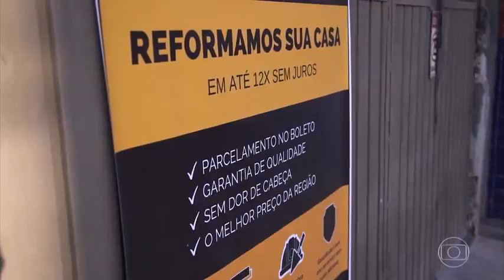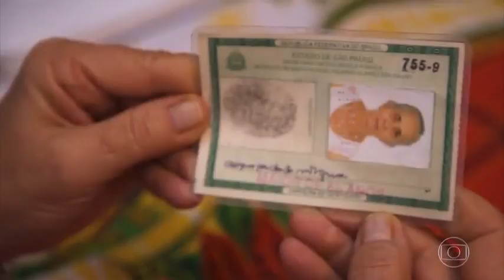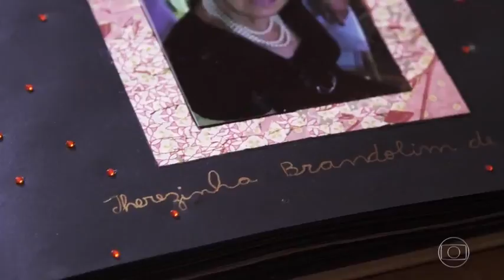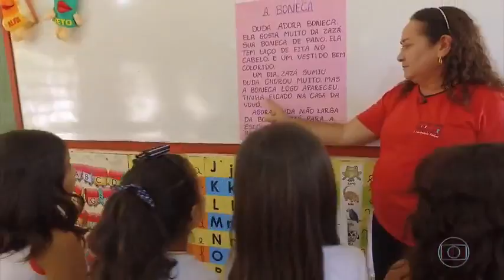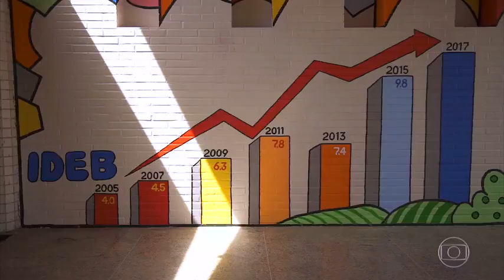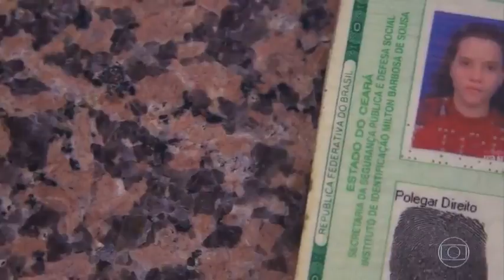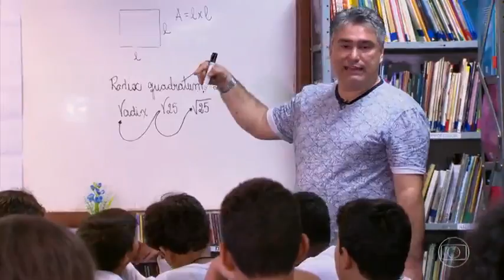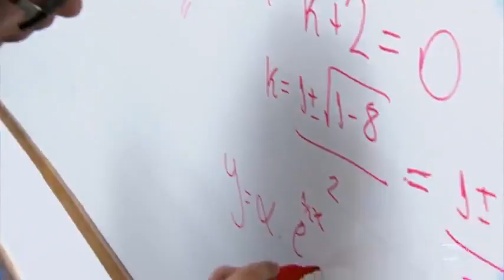Globo Repórter - Educação, Edição de 11/08/2017, Na Integra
Globo Repórter mostra o poder transformador da educação, Jovem que sofreu com enchentes estudou e mudou bairro que cresceu, Mineiro que estudava à luz de velas se torna doutor e trabalha nos EUA, Idosa que era analfabeta até os 82 mostra que nunca é tarde pra aprender, Cidade do Ceará se une com objetivo de dar educação para todas as crianças, Professor aposta em aulas ao ar livre e cria time olímpico de matemática.